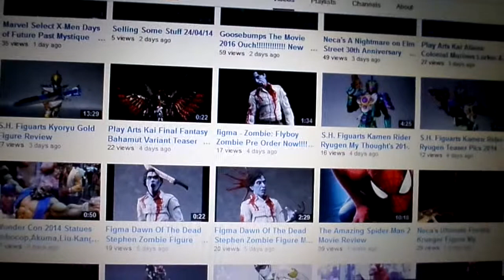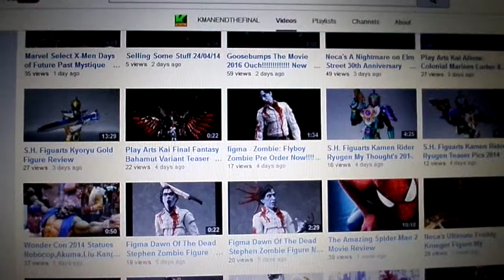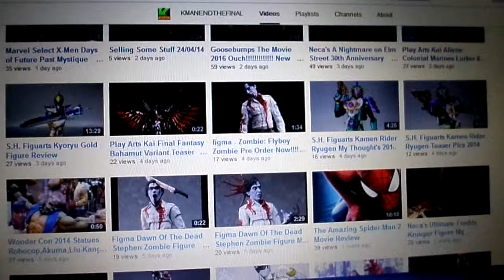Youtube Fail Rejecting My Vids Again LOL!!!!!!!!!!!! 27/04/14